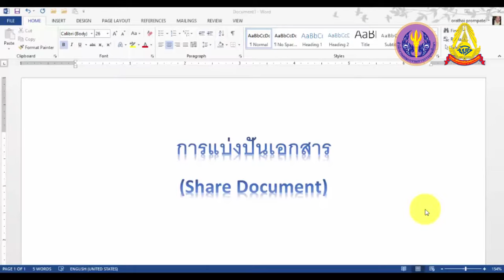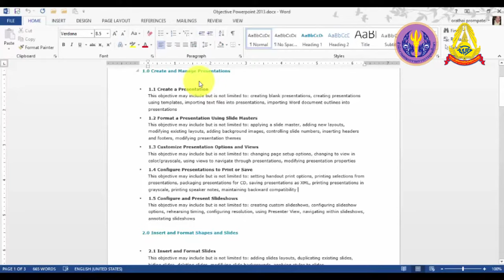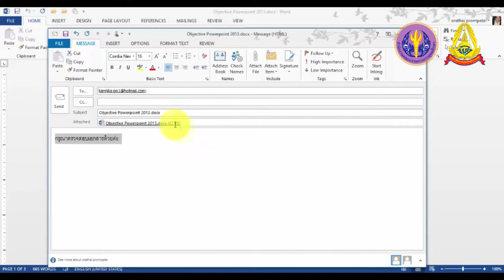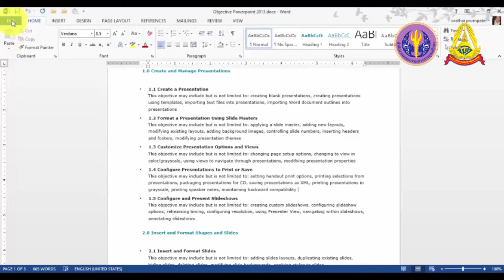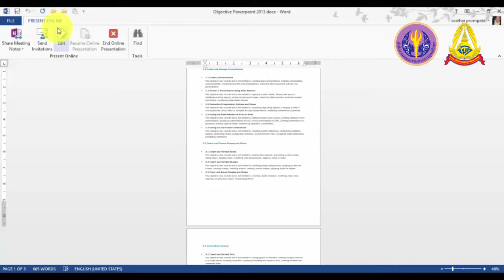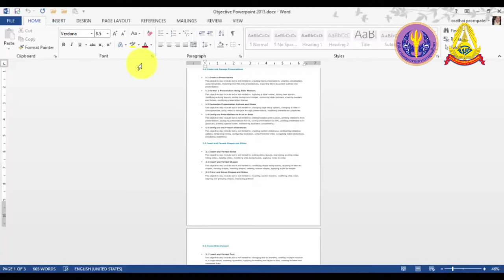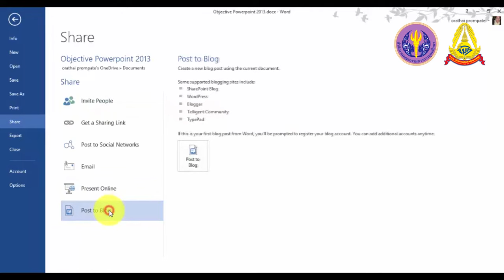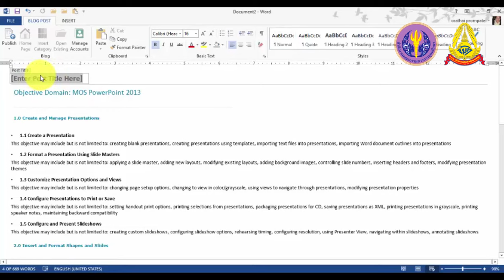2 10 การแบ่งปันเอกสาร